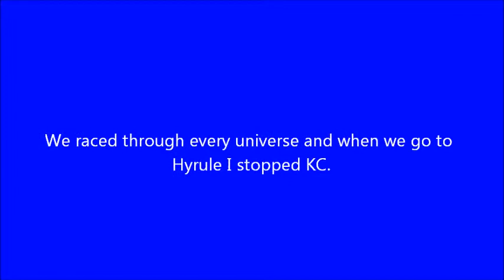The Legend of Princess Pat Part 17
Pat continues her journey